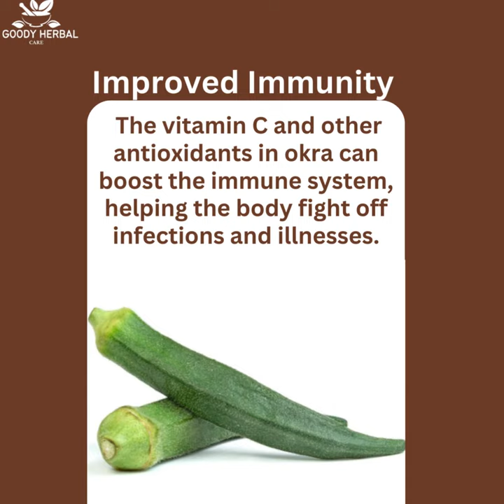Boost Your Health with Okra Water! 💦 The benefits are Incredible! 🤌🏾✨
Discover the incredible health benefits of okra water in this enlightening YouTube video! Join us as we explore how this simple, natural remedy can revolutionize your health and well-being. From aiding digestion and controlling blood sugar to promoting heart health and boosting immunity, okra water is a powerhouse of nutrition. Learn how to easily incorporate this superfood into your daily routine and unlock its amazing benefits. Don't miss out on this opportunity to take your health to the next level with okra water! 🌿💧